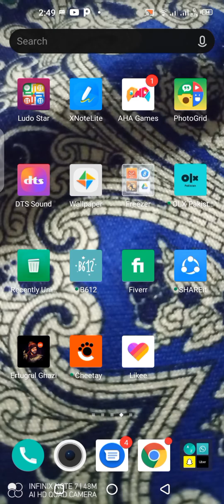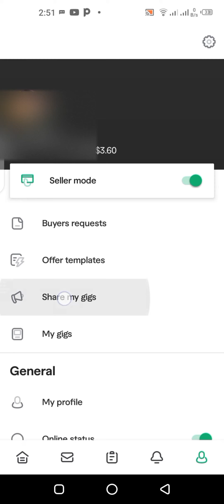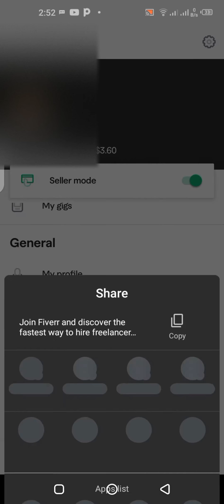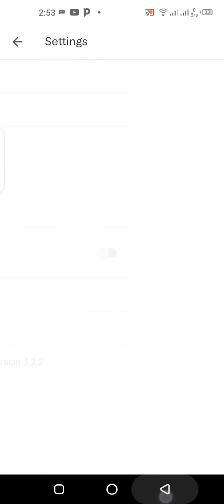How to use Fiverr app in mobile.